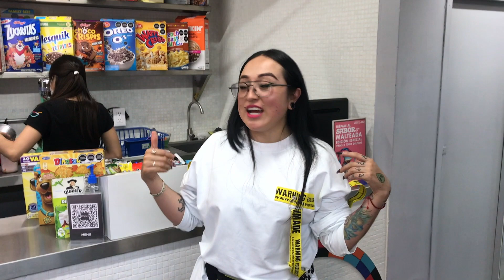STUSH !! UNA TIENDA CON UN CONCEPTO ÚNICO EN MÉXICO, sneakers, apparel, art toys y más...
Me encantó la tienda de STUSH por que tienen todas las marcas que me gustan a precio Retail, aparte de comprar todo tu outfit completito, puedes comer un cereal de muchos internacional que tienen o un helado o ir a jugar basquet en su cancha o ir a patinar está increíble.